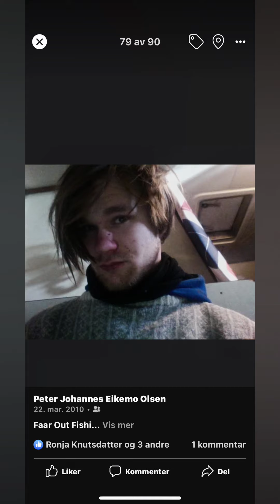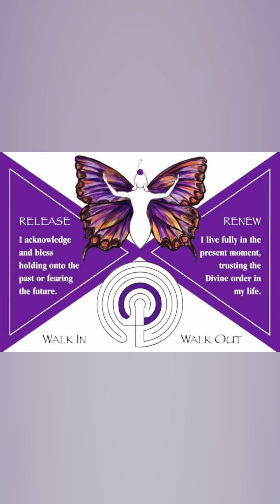Just some profile pictures of PJoGi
The One and Only Without a Equal ❣️🌤🫀🌈🥲